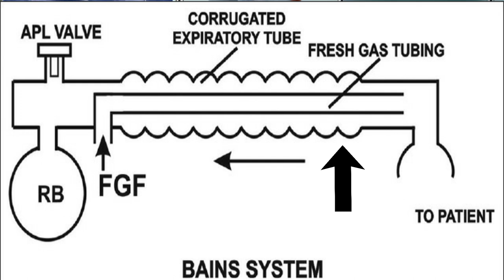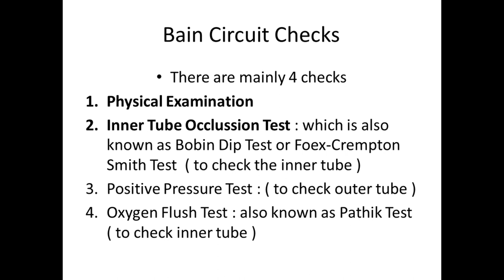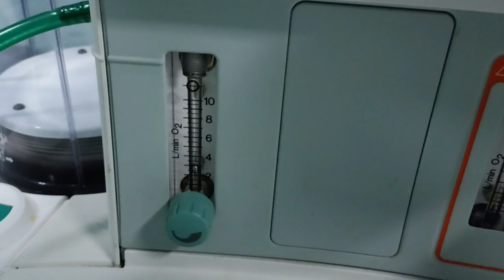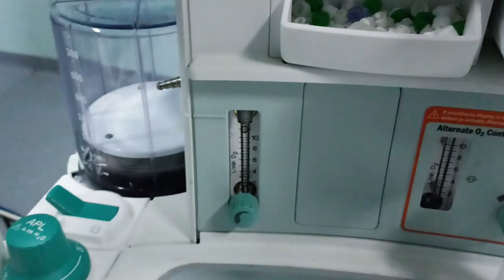Bain Circuit Tests | in Hindi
In this video i am explaining the methods to check the proper functioning of bain circuit.